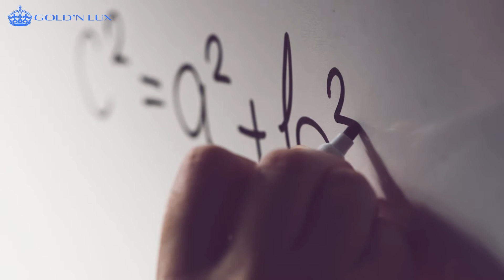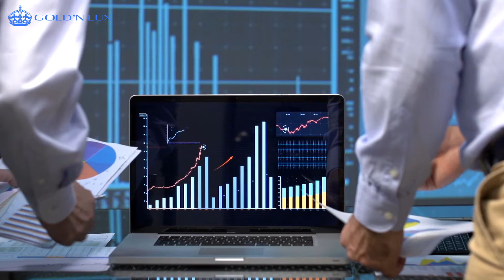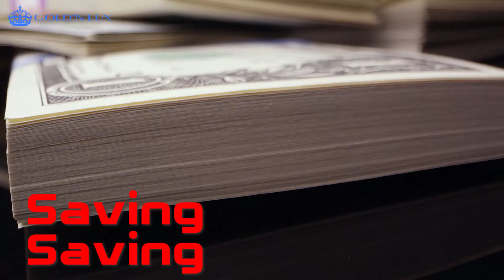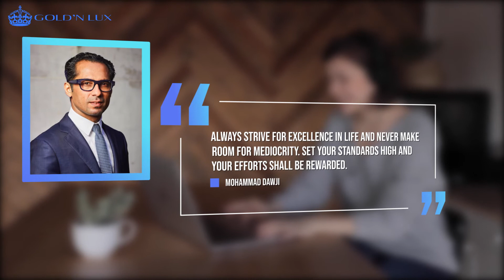What NOBODY Teaches About MONEY / Goldn Lux / Rich Funny Life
Welcome to Goldn Lux the channel that inspires future millionaires.